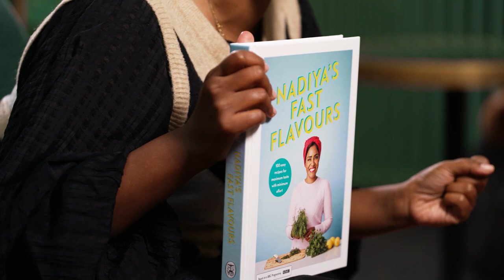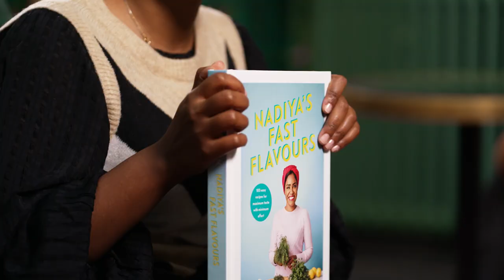Chocolate, Chips & Cardamom | 20 Questions With Nadiya Hussain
Cook, author and presenter Nadiya Hussain lets us into the secret of what’s always in her fridge, her biggest cooking disaster and why she’d never choose pizza...

In this series, we’re going beyond creating masterpieces in the kitchen and asking chefs, cooks and celebrities some very important questions, such as what they think is the most underrated ingredient.

Nadiya's Fast Flavours, Published by Michael Joseph, out now in hardback, £22.
Packed full of everyday recipes that are guaranteed to send your taste buds into overdrive.
The book also accompanies the new BBC TV Series of the same name.